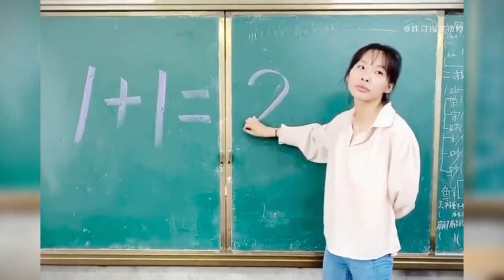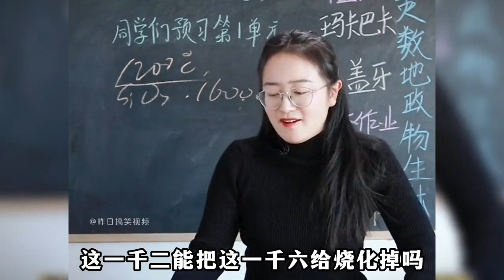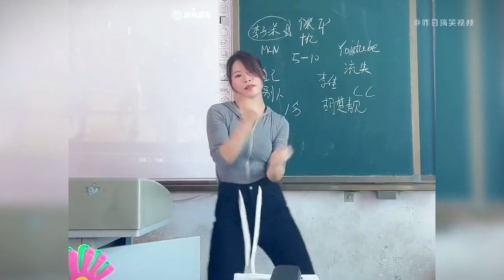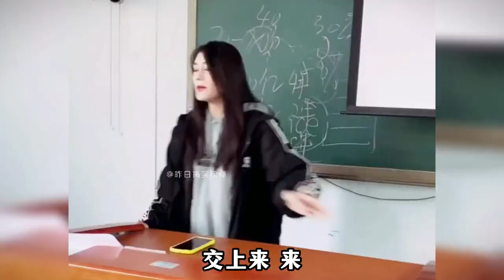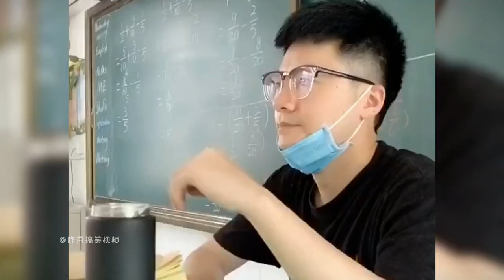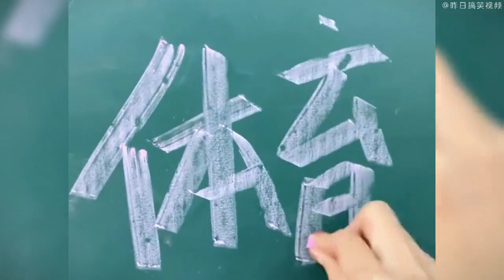盘点90后当老师现状，西游记看了无数次，但是看到老师的解释后…